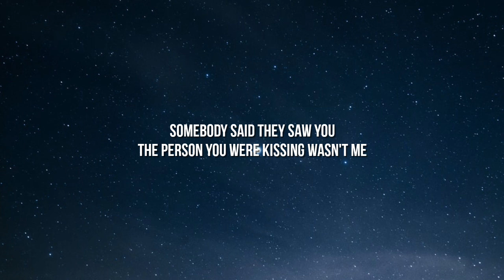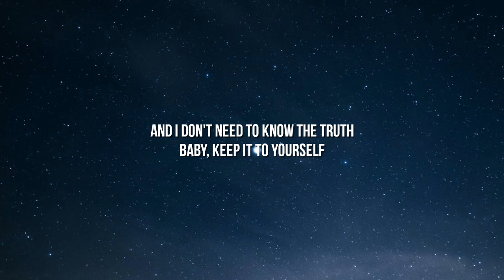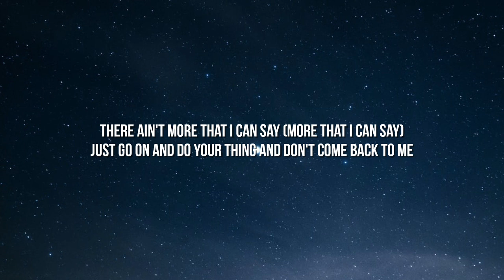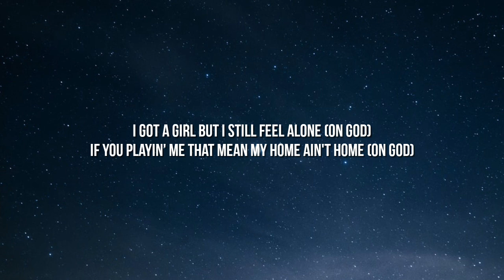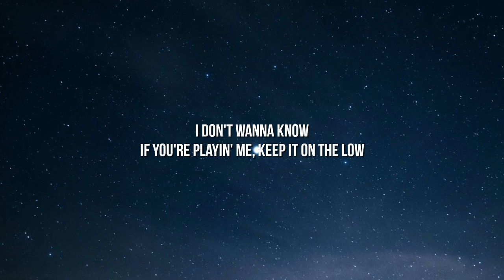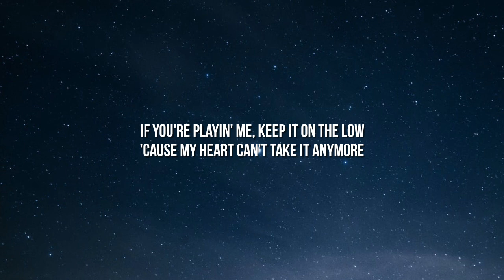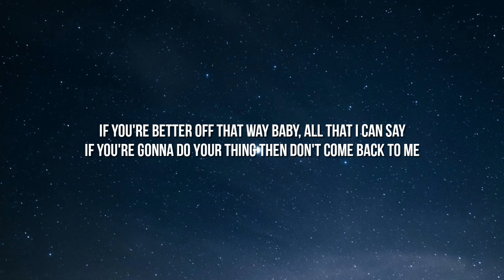Metro Boomin, The Weeknd, 21 Savage - Creepin' (Lyrics)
Lyrics:

[Intro]
Ooh, ooh-ooh